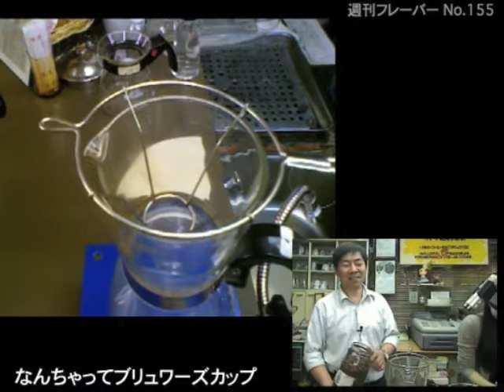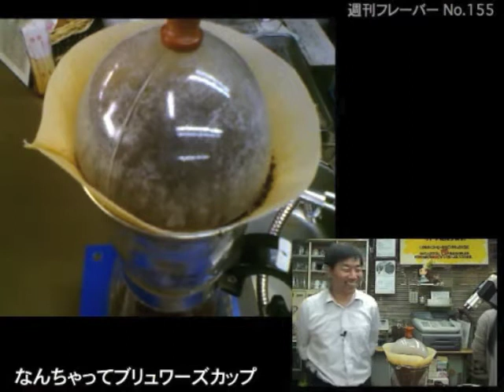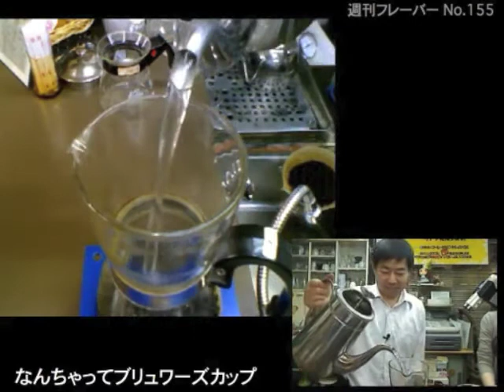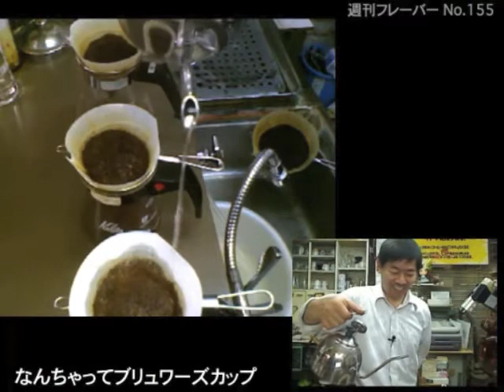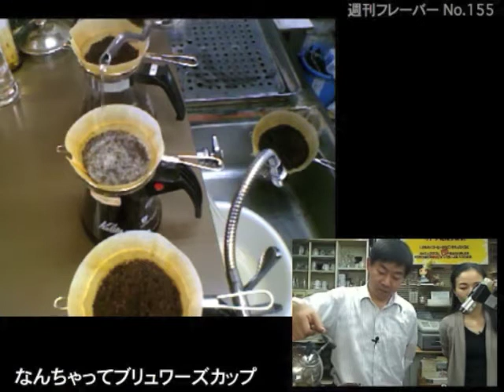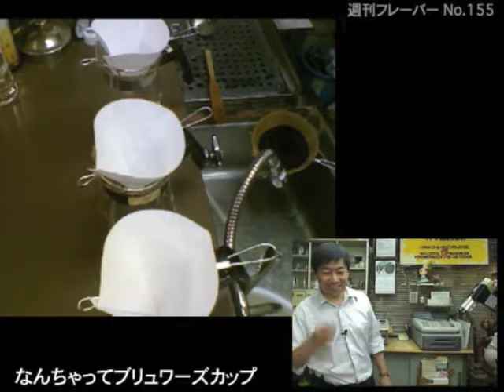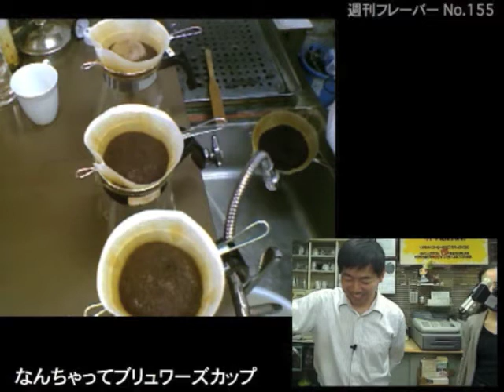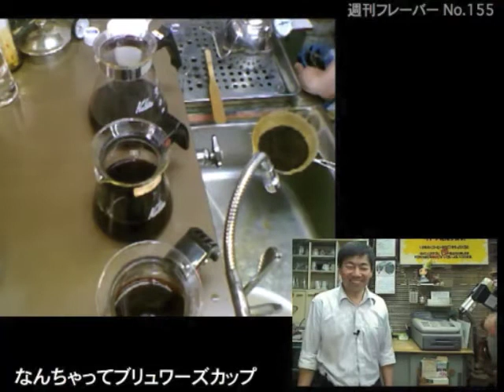なんちゃってブリューワーズカップ・週刊フレーバー